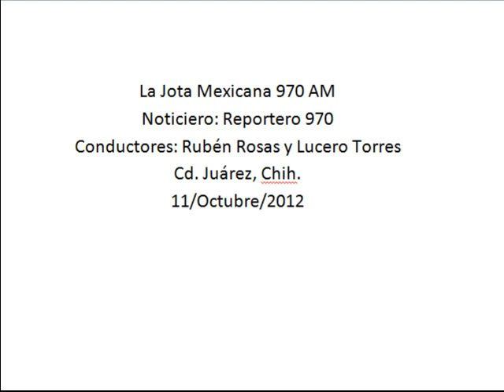Amonestan a 100 servidores públicos por no presentar declaración patrimonial